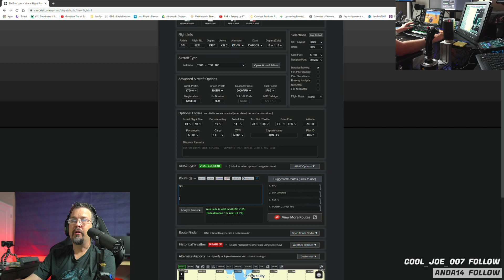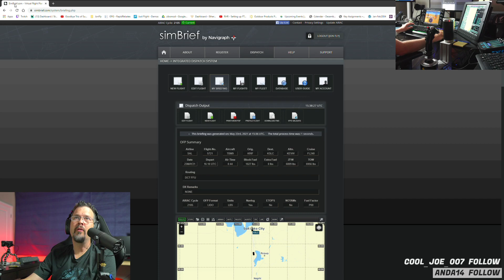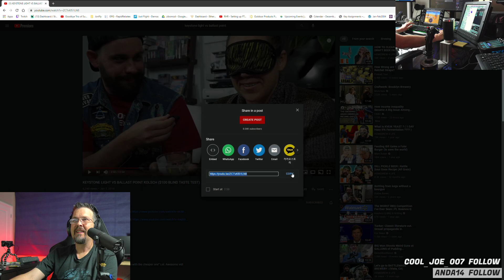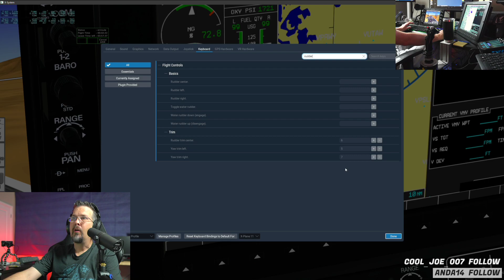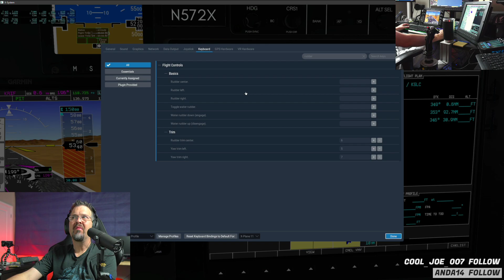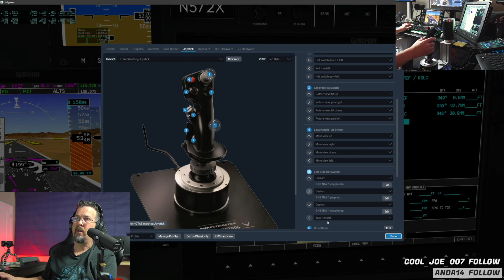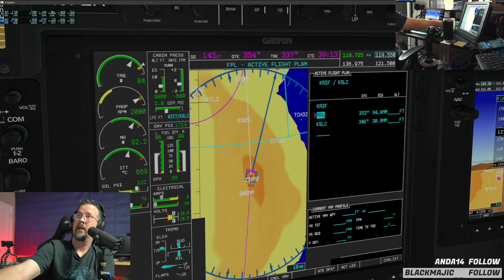Part 2 Hot Start TBM900 - RealSimGear G1000 Hardware Panels X-Plane 11